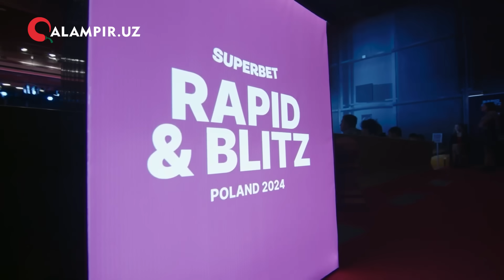PREZIDENTNI UXLATMAGAN PENALTI – SPORT DAYJESTI